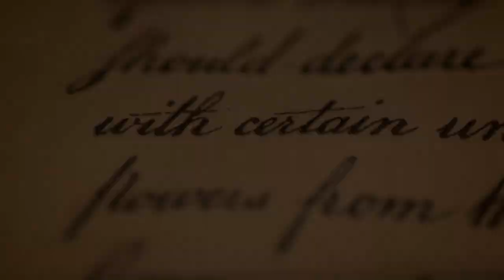Johnny Tremain Book Trailer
A book trailer about Johnny Tremain